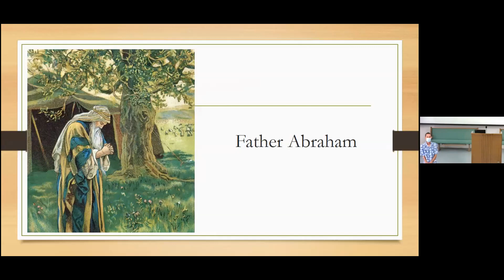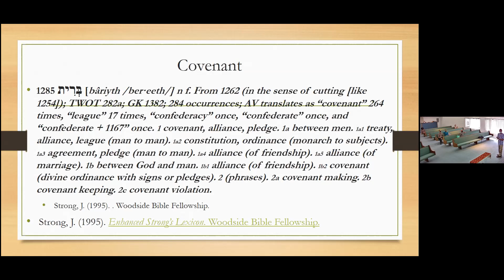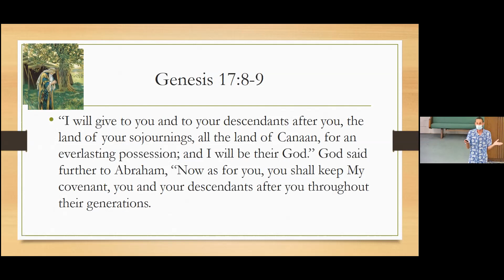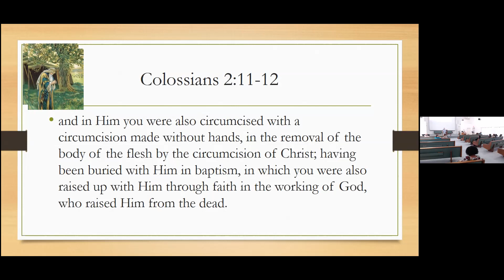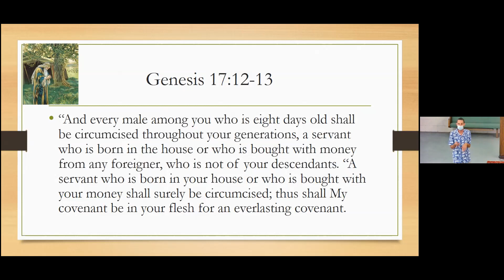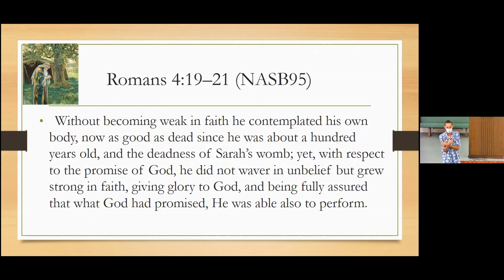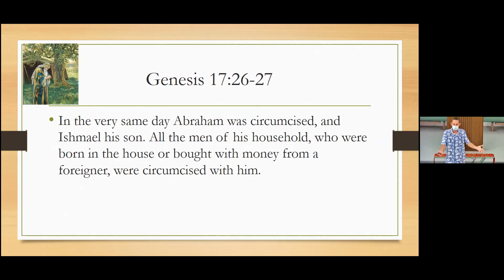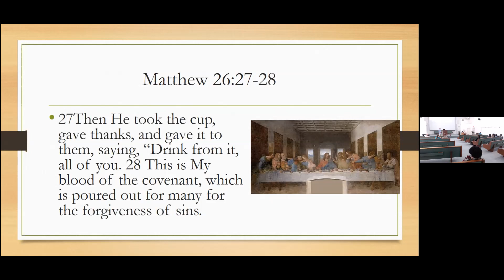2021-01-16 Sabbath Sermon - Matt Dodd